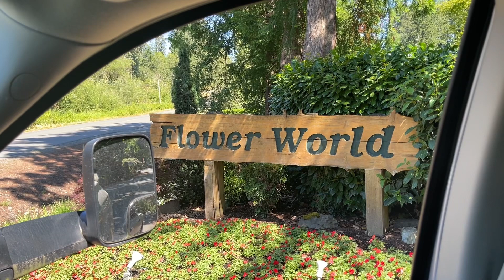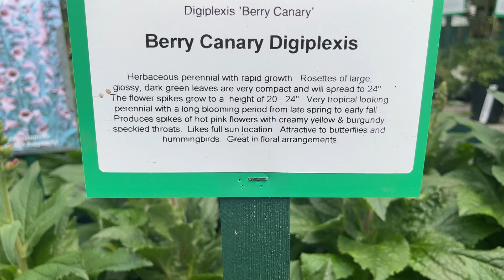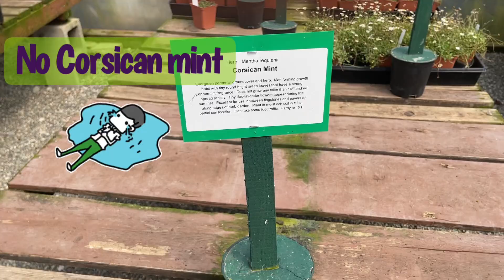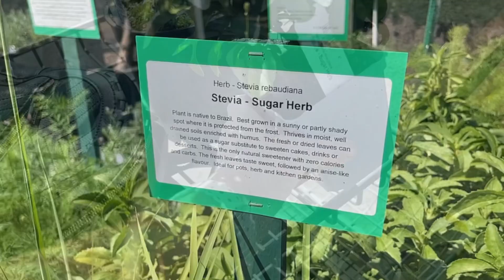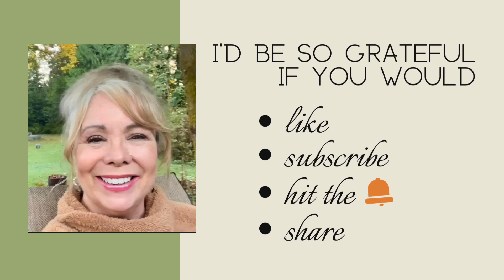Let's run away to Flower World!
I needed a day of meandering through the massive greenhouses in Flower World located in Maltby, Washington. Just about anything you're looking for can be found here. Come along with me while I pick up an elderberry, Stevia plant, and a compact Austrian pine. And grieve over a few other things I couldn't bring home with a clear conscience. :-)